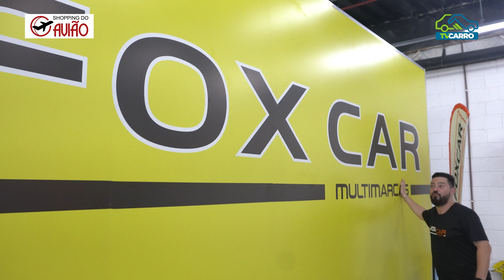FOX CAR MULTIMARCAS - PRISMA LT 2013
Transforme seu trajeto em uma experiência memorável com os carros excepcionais da Fox Car Multimarcas. Descubra a diferença hoje mesmo! ✨🛣️

Prepare-se para se apaixonar pela condução suave e pelo design moderno do Prisma LT 2013. Encontre o equilíbrio perfeito entre conforto e eficiência. 🌟🚙